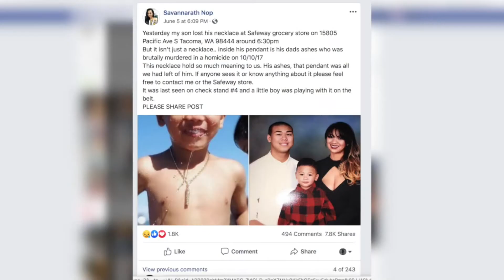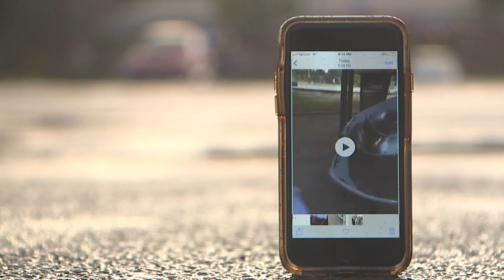Boy`s necklace with father`s ashes lost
A mother in Pierce County is reaching out to the community for help after her 5-year-old son lost something very important to their family this week.